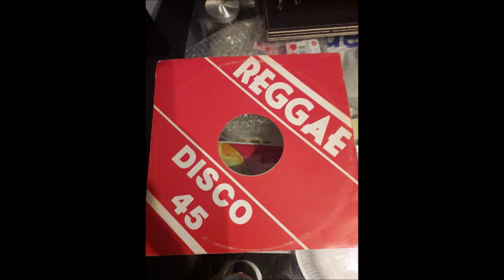MR C IN SESSION 32